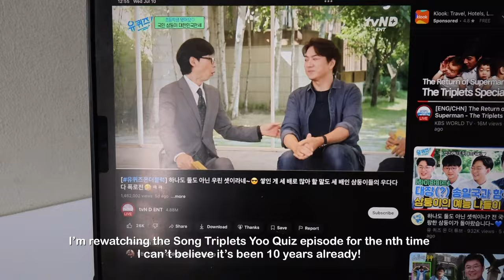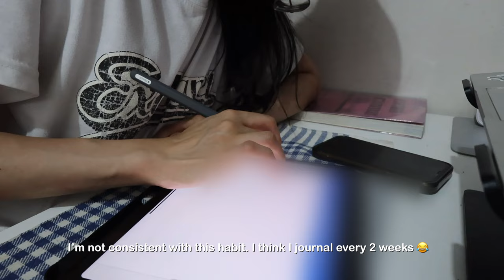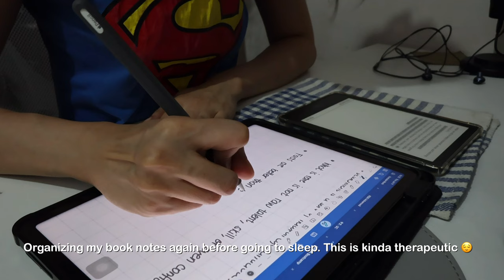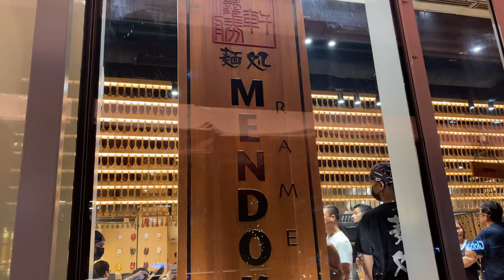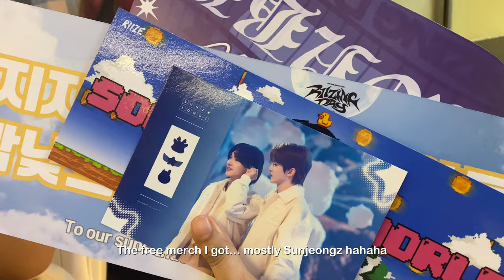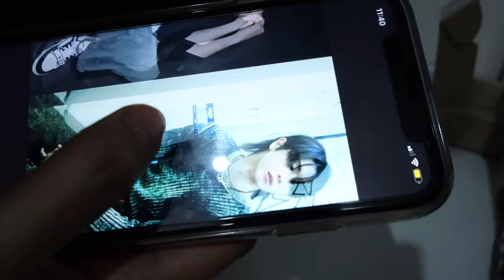Productive work vlog | Cafe date and Mendokoro Ramen in BGC, Riize fan con in Manila, 1on1 connects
🤍 About me
•In my early 30s
•INTJ
•Associate manager in a tech consulting company
•Currently learning 🇰🇷🇨🇳🇯🇵
•Studying Salesforce LWC

📸 camera: canon v10 / iPhone 11
🎞️ edit: VLLO

Music ✨